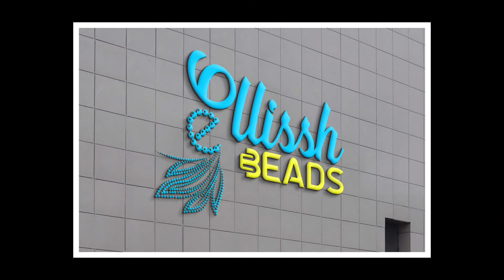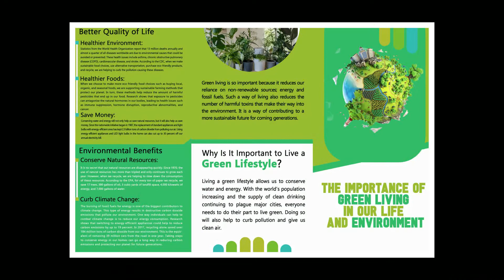GRAPHICS SAMPLE OF MY WORK